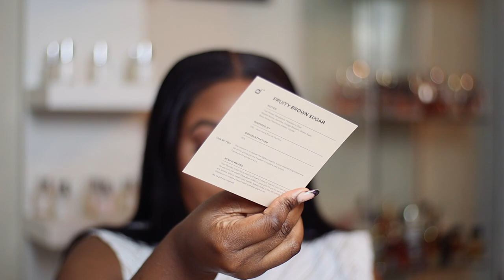BOUGIE ON A BUDGET | BEST LUXURY PERFUME DUPES! | YOU NEED THESE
Welcome to TheCherysTv! 🍃
Hey Gurrlll ! Welcome to the Channel ✨❤️ Enjoy today's Bougie on a Budget video.

F A V O R I T E  D O S S I E R ✨

TRY AMAZON PRIME FOR 30 DAYS FREE :

// C H E C K  O U T  M Y  P O P U L A R  V I D E O S ✨

🎥 Equipment Used